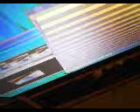from here to eternity